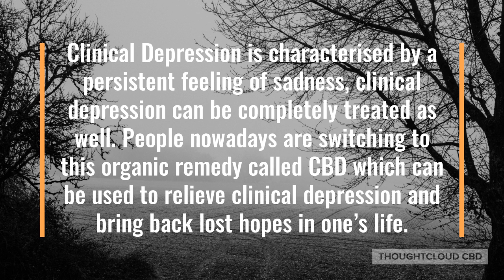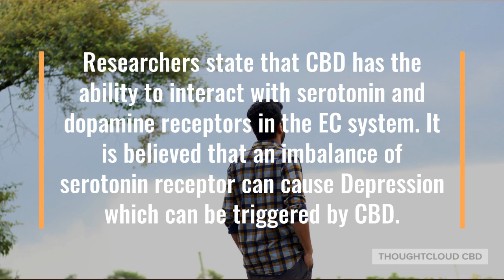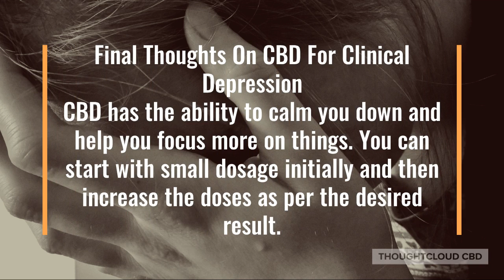CONQUERING CLINICAL DEPRESSION WITH CBD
Clinical Depression can be treated just like any other health issue and using organic remedies such as CBD can be really helpful in fighting this condition. Moreover, CBD has the ability to calm you down and help you focus more on things.